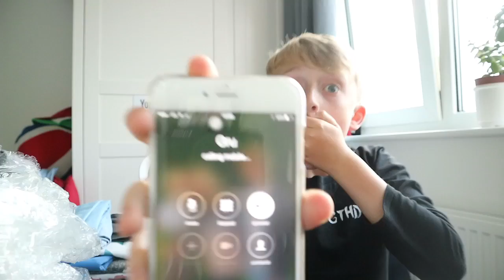CALLING GRU FROM DESPICABLE ME!! OMG HE ANSWERED!!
Was it fake? Yes or no?